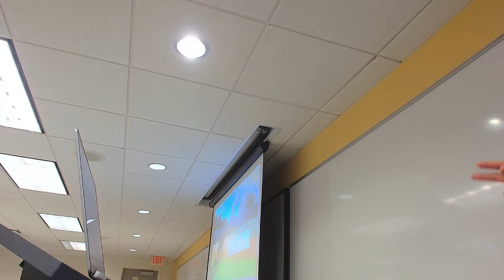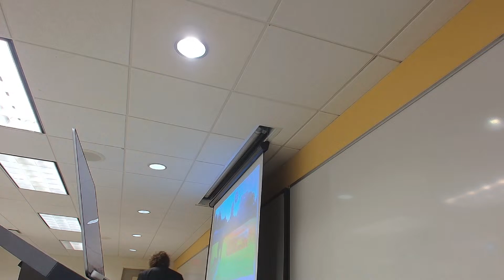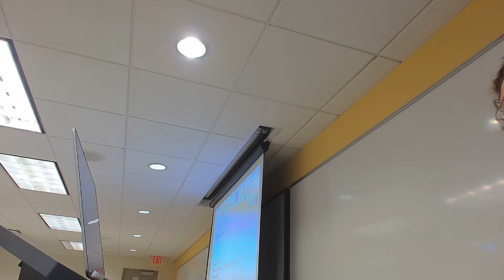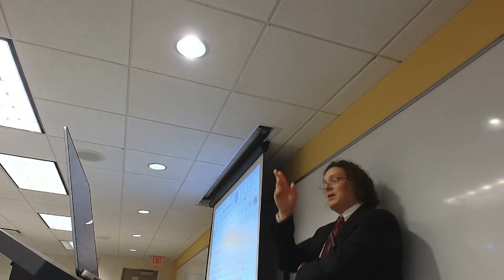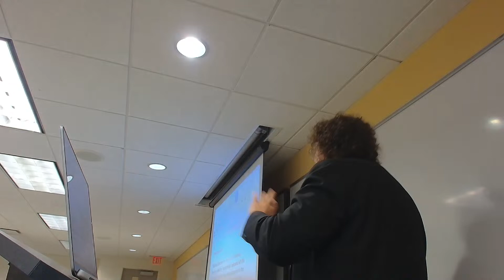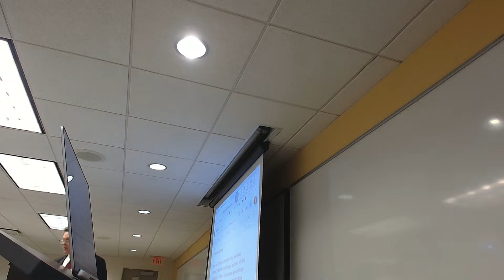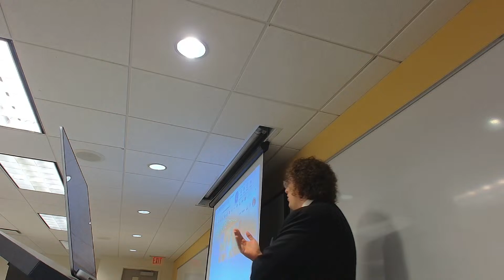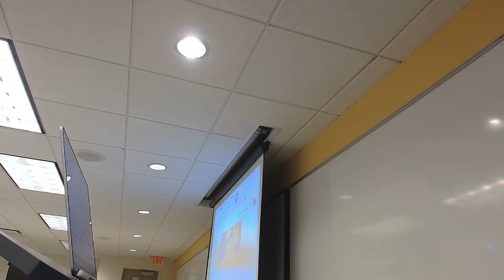First Amendment Class 12 - Establishment Clause II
Establishment Clause II
American Legion v. American Humanist Association (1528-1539) / (971-983)
Kennedy v. Bremerton School District (2023 Supplement, 791-817)
Supplement: Chapter 60